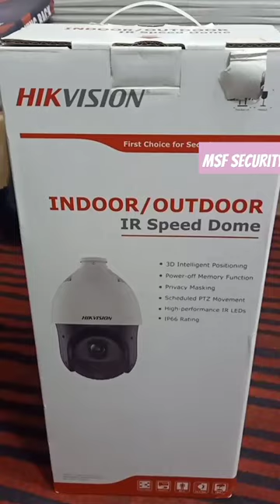Outdoor camera PTZ